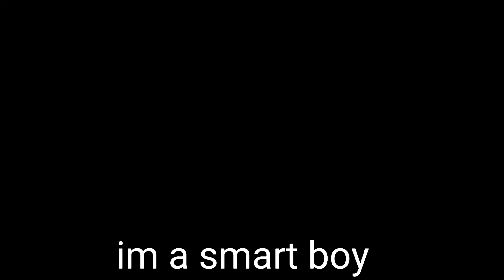stranger things x fear street Harrington family season 2 ep 3